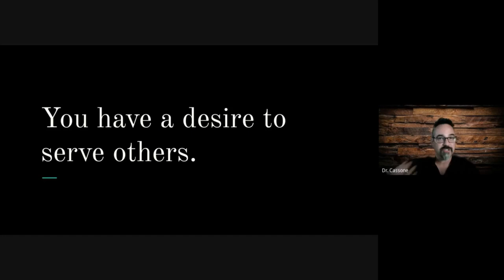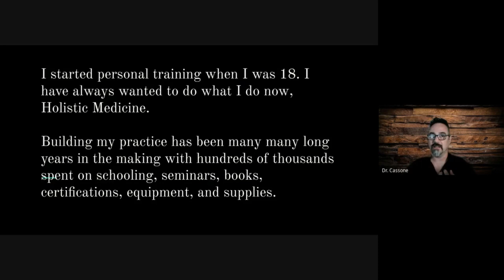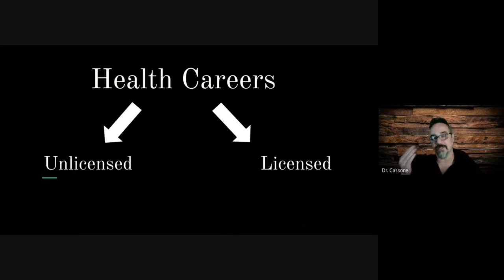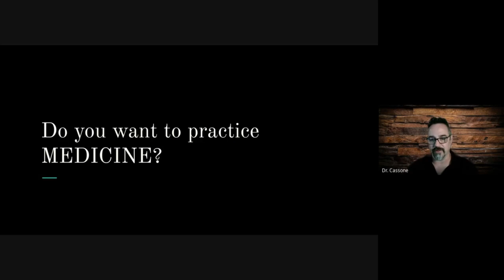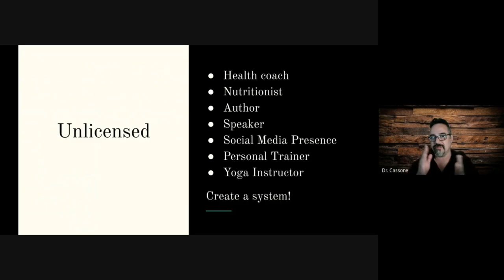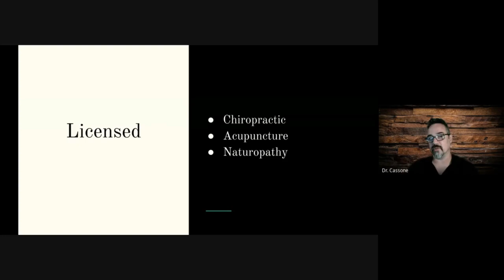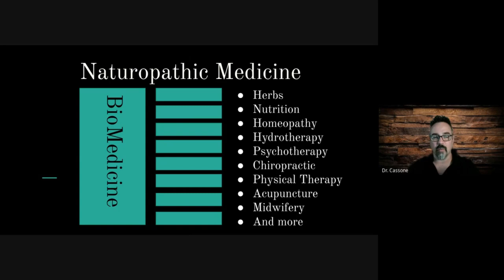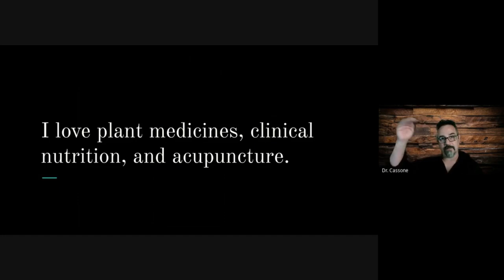Be a Health Coach, Nutritionist, or Holistic Doctor?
Unlicensed vs licensed health career choices.